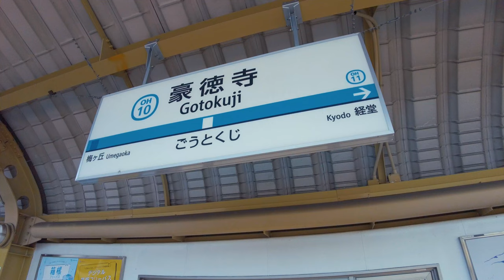[TOKYO WALK] Gotokuji, Jun.2021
[Gotokuji] is mainly a residential area, about 16 minutes by train from Shinjuku Station.

🎧 This video was recorded with stereo binaural audio.
You can enjoy the video more realistically by watching it with headphones or earphones.

📷 Camera: DJI Pocket2 (4K 60fps)
🎙 Mic: SONY PCM-A10, Roland CS-10EM
🎬 Edit&Grading: Adobe Premiere Pro 2021, Adobe After Effects 2021

Filmed by Japan Osanpo Walker.